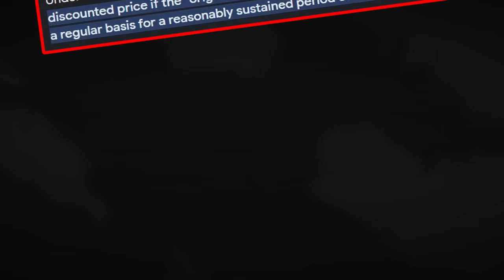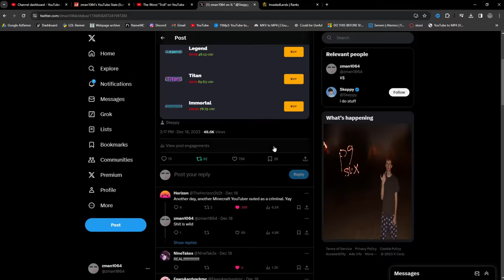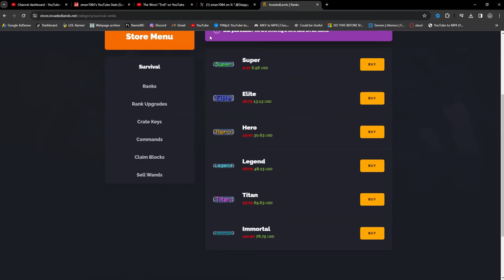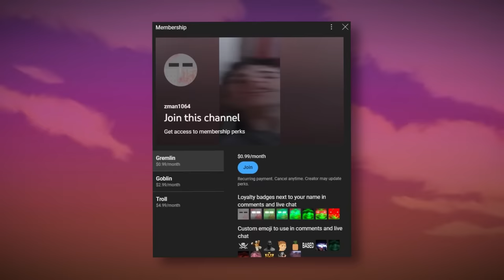Exposing Skeppy's Pay-to-win Minecraft Server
In this video, zman1064 exposes Skeepy's fake sale on his Minecraft Server and digs a big hole with the Zerg.

Fantasy Violence
Violent References
Suggestive Themes
Crude Humor